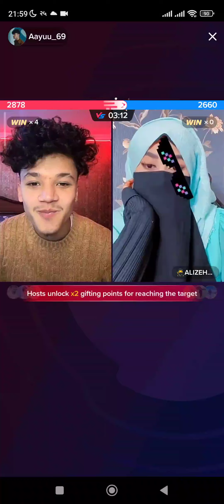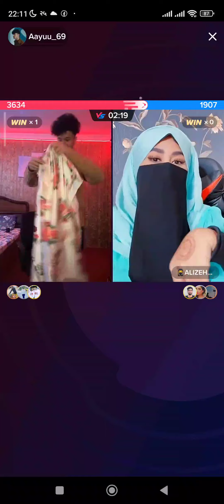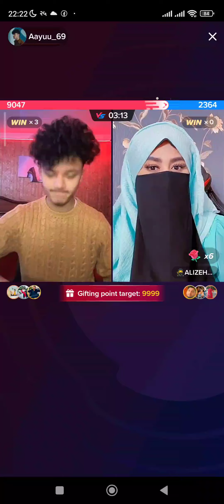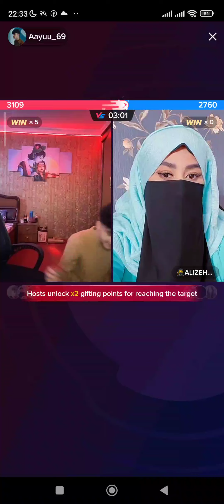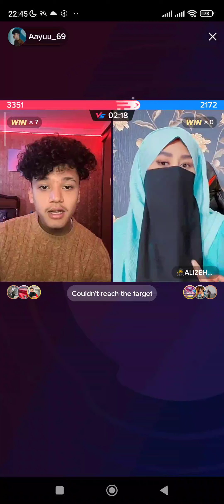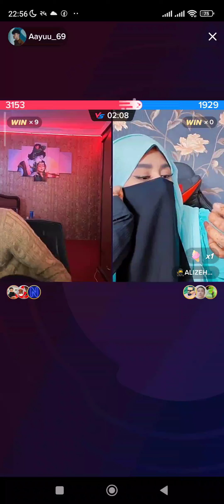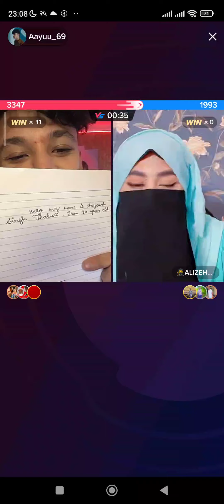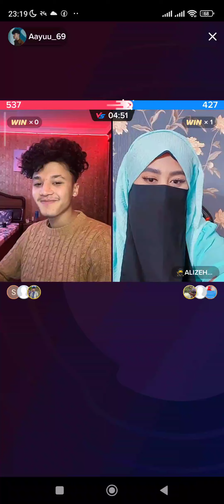sad moment tik tok live ayush and alizeh KO 🤣😭😭😭😭😭